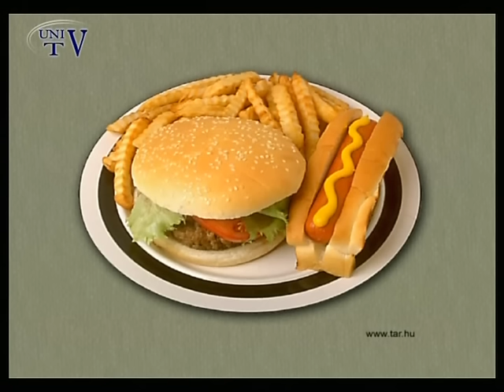Dr. Papp Lajos - A szívbetegségek megelőzésének módjai